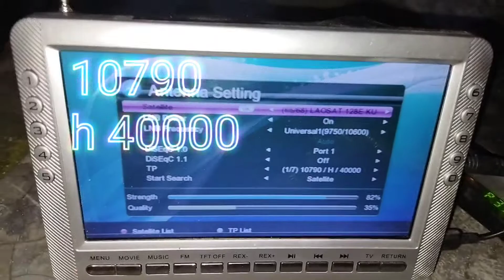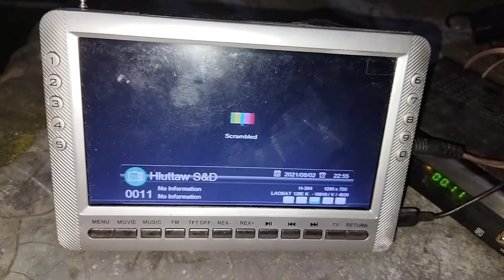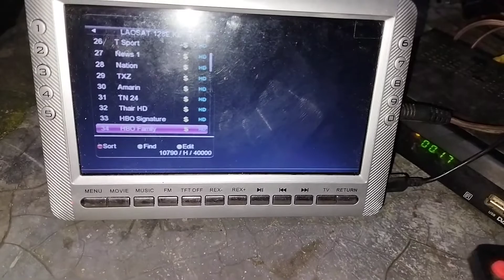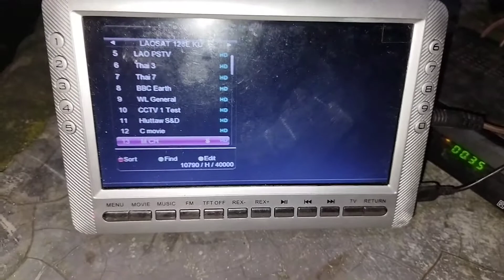LAOSAT @128.5°EAST FULL DISH SETTING CHANNLS LIST 2021 ! NEW TUDE UPDATE FREE CHANNL dth dish news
my name is mo raju :- { नमस्कार दोस्तो }{अस्सालामवालेकूम दोस्तों }आप सभी भाईयो को हमारे चैनल से जुडे रहने और जुडने के लिए धन्यवाद ) ( दोस्तो हम इस चैनल dth dish news के माध्यम से ) { सभी dth कम्पनी फ्री dish c + ku band सेटेलाइट mpeg2 and 4 सेटटाॅपबाॅक्स की जानकारी आप तक पहुंचने की कोशिश कर रहे है } { सभी डीस डीटीएच जानकारी पाने के लिए चैनल को सब्सक्राइब करे } ( धन्यवाद दोस्तो ) 👆 👆 👆 👆 👆 👆 👆 👆

LAOSAT @128.5°EAST FULL DISH SETTING CHANNLS LIST 2021 ! NEW TUDE UPDATE FREE CHANNL

about this video :- dosto hamne aapko is video me youtube channel ke liye ek best dth free dish satellite / ke bare me batane ki poori koshish ki hai ummeed hai aapko ye video pasand aayegi thank you so much

Channel links ⤵